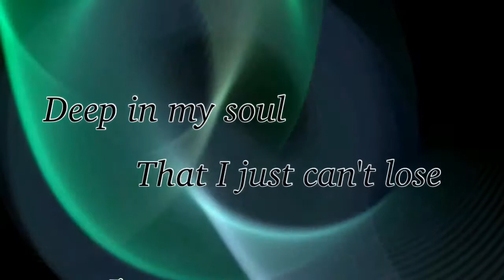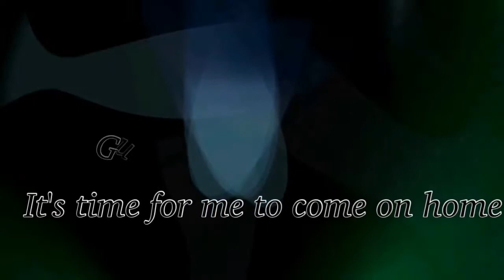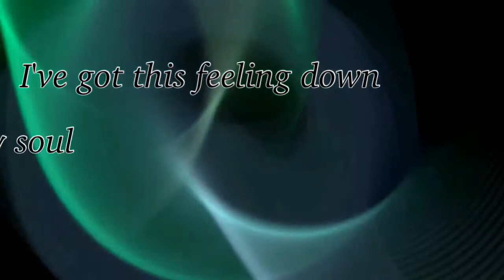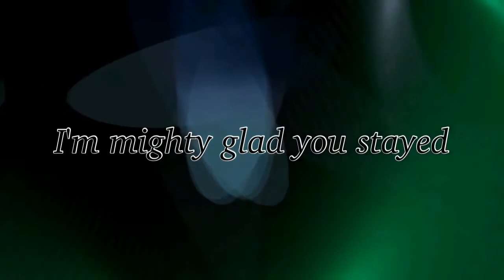Stuck on You (Lionel Richie) Lyrics COVER Joelle Veilleux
Lionel Richie
Lyrics
COVER
Joelle Veilleux

(Lionel Richie)
Album : Can't Slow Down

♪♪  Lyrics  ♪♪

I've got this feeling down
Deep in my soul
That I just can't lose

And the way I feel now I guess I'll be with you 'til the end

Been a fool too long I guess it's time for me to come on home

That a woman like you could wait around for a man like me

Oh girl, I'm stuck on you
And I can't stop loving you
I've been a fool for way too long

I've packed up my troubles and I've thrown them all away
'Cause this time little darling

I've got this feeling down deep in my soul that I just can't lose